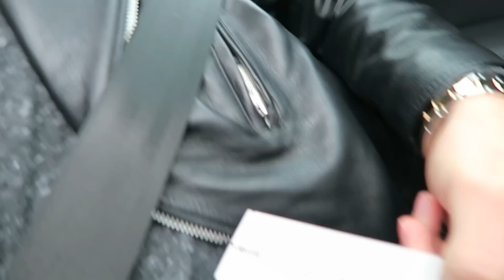I GOT HIM GOOD!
►order from iTunes here (UK, US, France, Germany and Australia only)